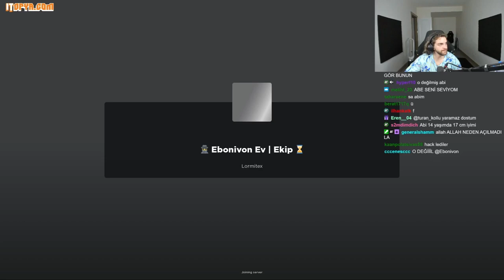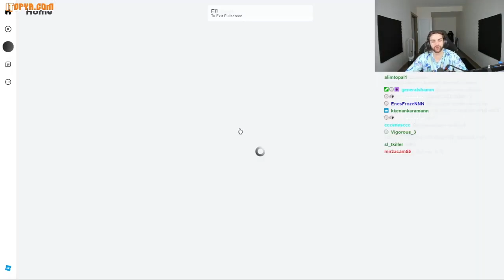Ebonivon Roblox'ta Kendi Evini Geziyor